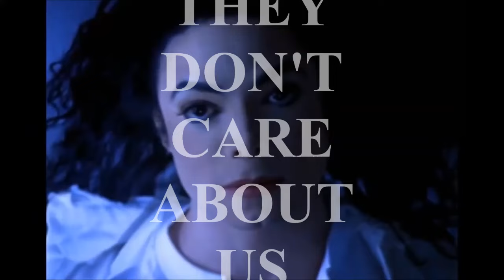My Top 5 Michael Jackson Songs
If you enjoyed my idol video "My Top 5 Michael Jackson Songs",